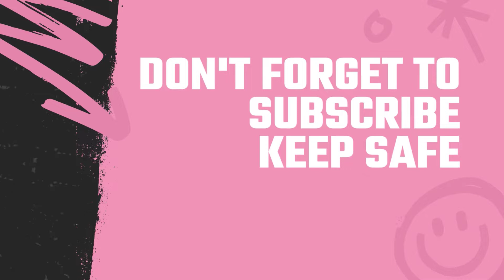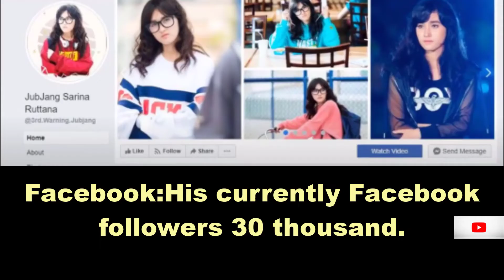Sarina Ruttana Biography,Net Worth,Income,Family,Cars,House & LifeStyle (2022)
86,578 views  Aug 30, 2019  Sarina is studied at University of Philippines.
Sarina Ruttana is a Thai model.
She debuted in Third Kamikaze's video "Love Warning" in January of 2016.
She graduated from Moalboal National High School in Cebu, Thailand.
His "Love Warning," song which has been viewed more than 164 million times on YouTube.
Sarina will celebrate her 19th birthday on a Monday, February 26th.
Sarina's is ranked in the list of most popular celebrities.
His favourite hobbies is shopping and traveling.